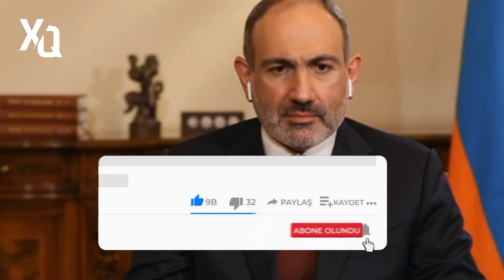SON DEQIQE ! Paşinyan: Rusiyanın təhdidlərindən qorxmuram! şok AÇIQLAMA ! - XEBERLER , XEBER 2022